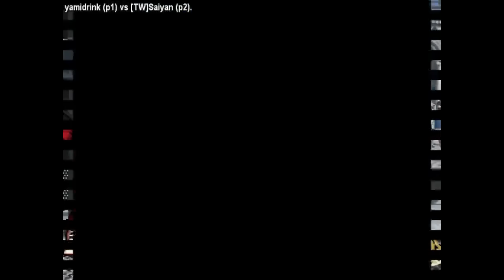[FightCade King of Fighters 2002] yamidrink vs [TW]Saiyan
FightCade kof 2002 online matches
TW PLAYERS